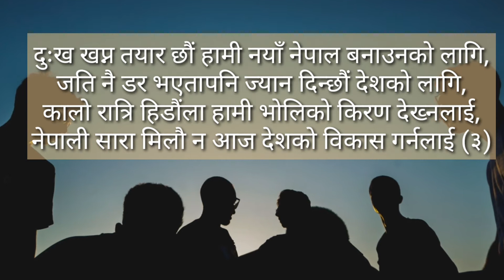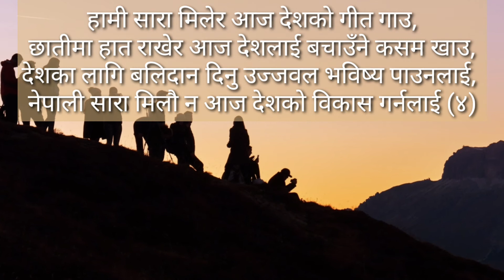Nepali Poem about Nepal | Poem on Nepal in Nepali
Today I am posting new video 'Nepali Poem about Nepal' on my channel. It is the nepali poem about my country 'Nepal'. This poem is written by Nima Tshring Theeng.
This poem is written in nepali about Nepal.
It is inspirational poem for many people to contribute for this country.
You can watch this Nepali Poem with lyrics.
There is my voice on this Nepali Poem Video. So, it is नेपाली कविता वाचन.
It is one of the nepali poem on my nepali poem collection.

To know more about this nepali poem, watch until the end of this video.

Also, press bell icon for more updates.

Re-uploading the video or copying my poetry lines or Lyrics or music or any stuffs as anyone's name from any other channel or anyone's name is strictly prohibited. If found doing so, will be forced to take a legal action against such deeds.